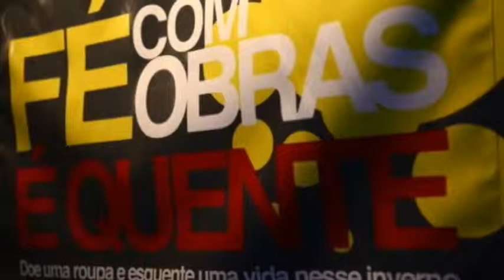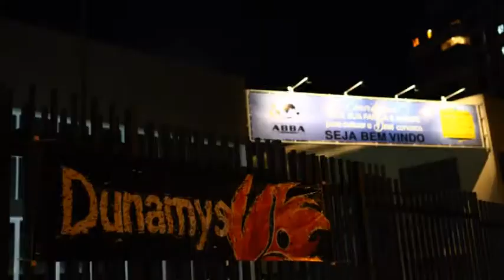Dunamys2012_INCOMUM - fotografias